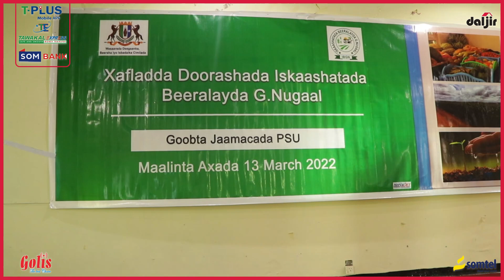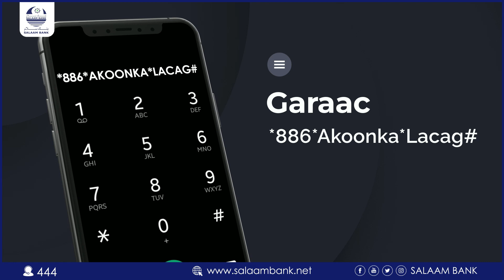Iskaashatada beeralayda Gobolka Nugaal oo doorasho qarsoodi ah ku doortay Gudoomiye iyo kuxigeen